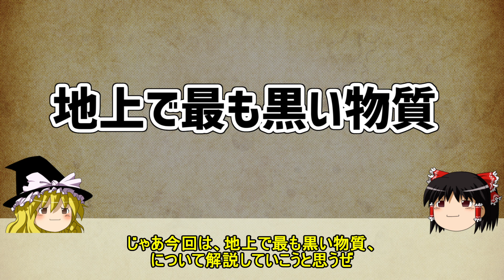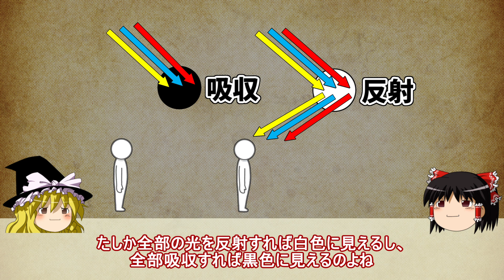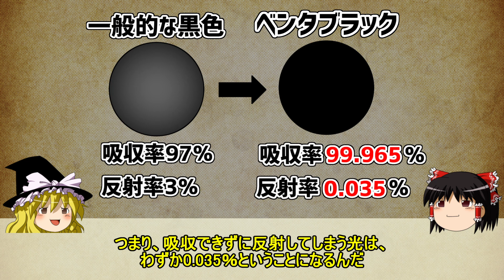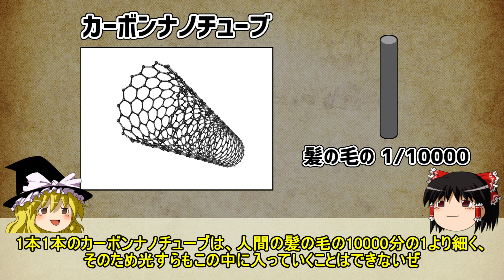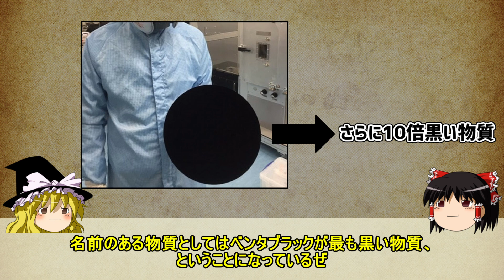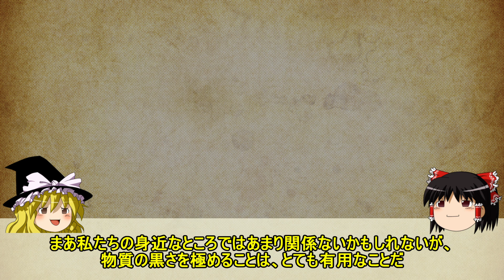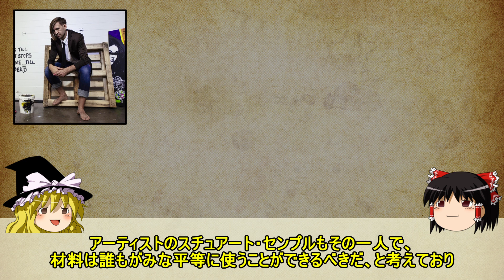【ゆっくり解説】立体感が奪われる 世界で最も黒い物質「ベンタブラック」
今回は地上で最も黒いものについて

『学校では教えてくれない ヤバい科学図鑑』